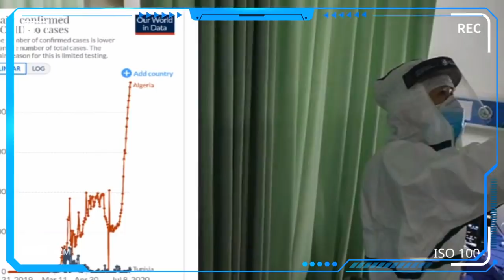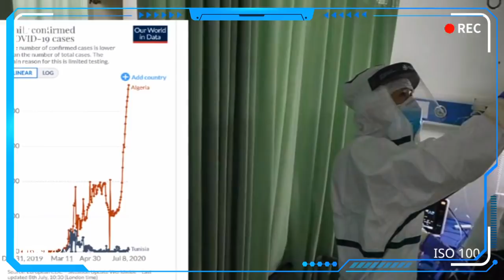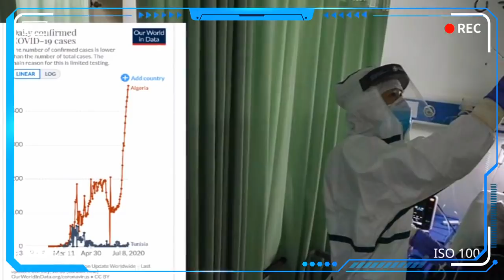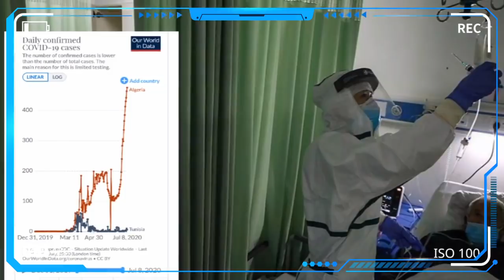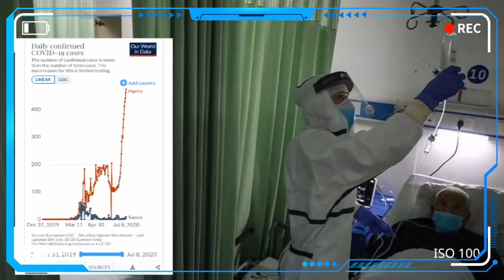Maroc:Réouverture des frontières, Covid-19 entre l'Algérie et Tunisie, Cancer d'Ouyahia, Tahkout...